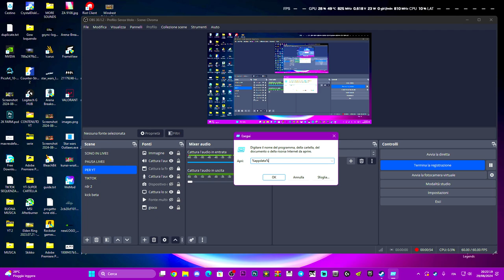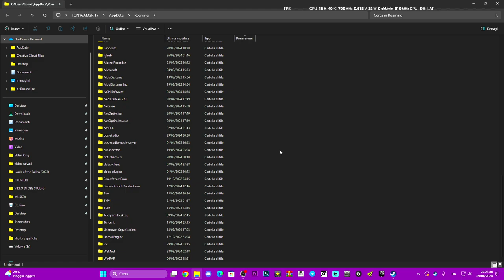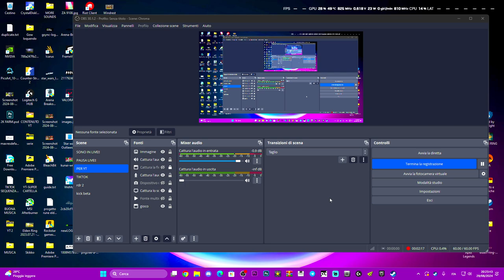COME RIMUOVERE GLI AGGIORNAMENTI SU OBS STUDIO - FACILE E VELOCE | TUTORIAL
Sounds EFFECTS,Effetti horror,Urla inquietanti,Tutorial tech,Come giocare su warzone,Suoni spaventosi,come attivare windows,elden ring gameplay,OBS STUDIO,come non fare gli aggiornamenti su obs studio,come rimuovere gli aggiornamenti su obs studio,come togliere gli aggiornamenti su obs,come tornare alla vecchia versione su obs,come scaricare la vecchia versione su obs studio,come togliere gli aggiornamenti,aggiornamento obs non funziona,nuova versione

MIO REFCODE:563685ph1

PC:
MOBO: B450 GAMING PLUS
CPU: R5 3600
GPU: 1660 SUPER
RAM: 16 GB
CASE: 4000D AIRFLOW CASE CORSAIR

VIDEO TUTORIAL
               GAMES---TECH---MICROSOFT